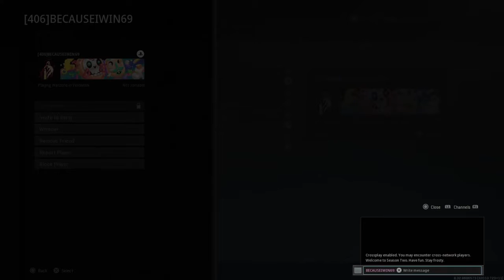victoryrfail® season2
Rebirth island with our quick mini series victoryrfail we're in seasontwo NOW here at joedygaming thanks for the continued support without further ado letsgetit LOL = legends only league